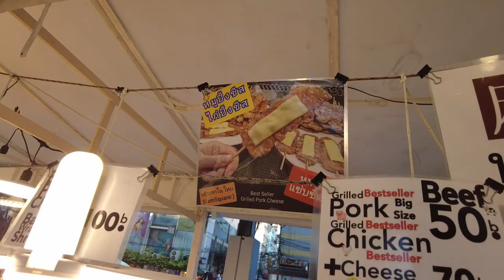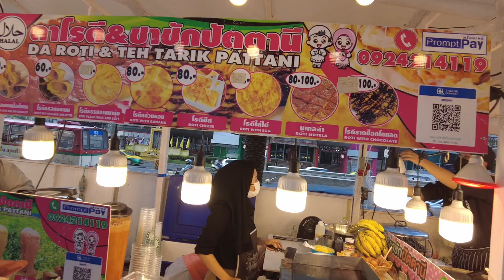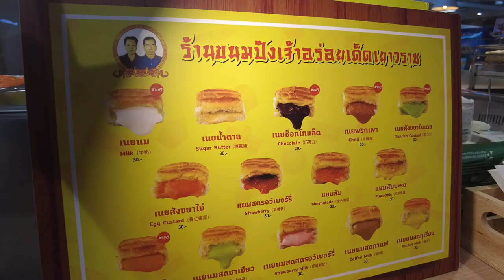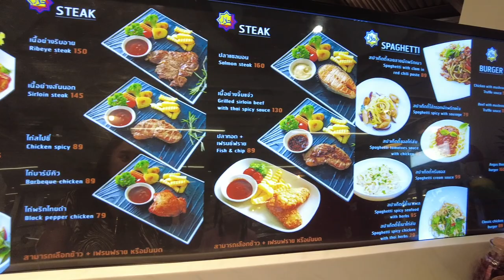[ENG SUB] BEST BANGKOK STREET FOOD You Shouldn't Miss | PLATINUM MALL BANGKOK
In this vlog, we'll feature the all Bangkok Street Food you shouldn't miss when visiting Platinum Mall Bangkok. We'll also explore Platinum Mall's famous Food Court that houses local and international dishes. [TAGALOG WITH ENGLISH SUBTITLES]